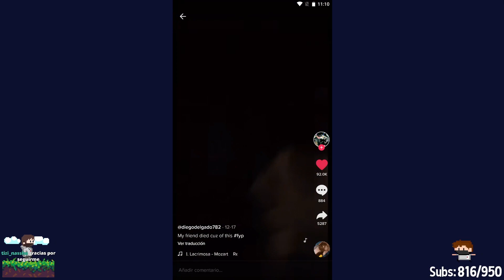CONFIRMADO EL SPIDERVERSE XD